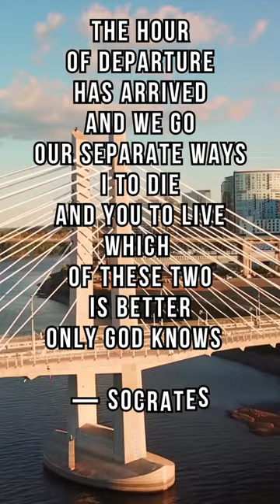Daily inspiration Quote by Socrates Life Realizations Philosophy Meditations on Life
Socrates was a Greek philosopher and great thinker. He left his legacy by shaping history with his strong intellect and philosophical teachings. He is best known for his creation of the Socratic method of question and answer, The Dialogues, and his statement that "the unexamined life is not worth living".

Unfortunately, Socrates was a man born before the majority of Athenians were ready to accept his ideas and he was a perceived threat and a traitor, even though he fought in two wars for Athens. He was charged and found guilty of impiety and corrupting the young and received a death sentence. To add insult to injury, he was forced to perform his own execution and ordered to consume, Hemlock, an herbaceous plant poisonous to humans.

Nevertheless, Socrates influenced enough minds, directly and indirectly, of people who went on to create works and ideas that changed the history of the world.  He is known to have been one of the most influential teachers to Plato. Plato became a teacher to Aristotle, who in turn, became a tutor of Alexander the Great. In this way, Socrates, who was born in Athens in 469 BCE,  planted the seeds for the founding of the Western philosophical thought.